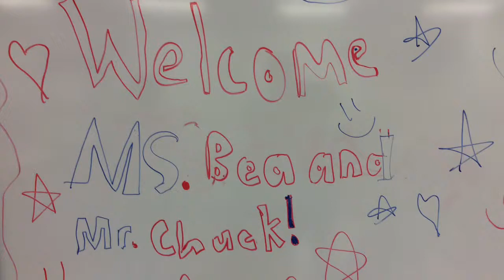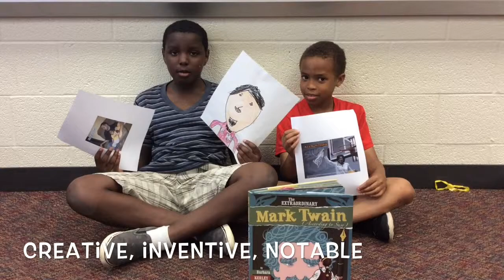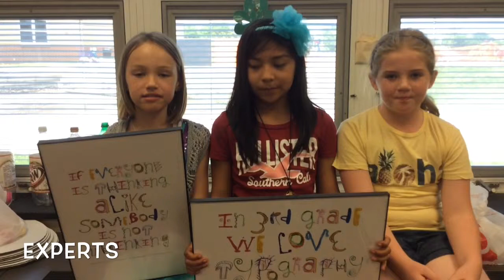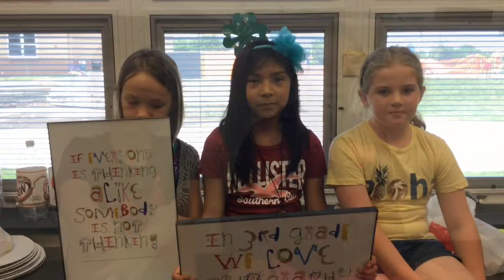Bea, Chuck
description